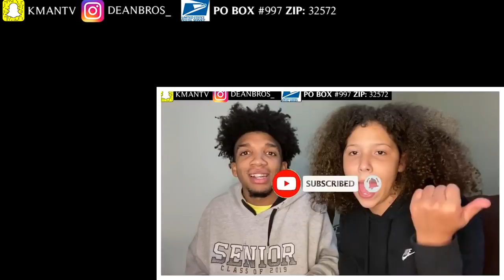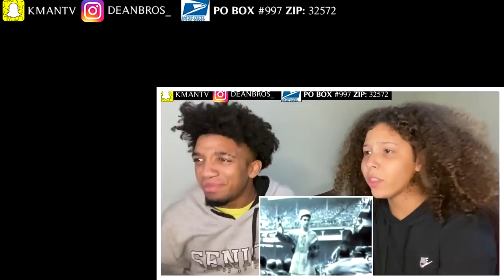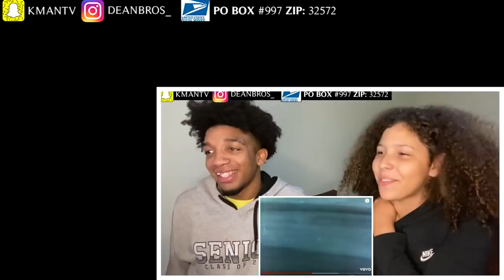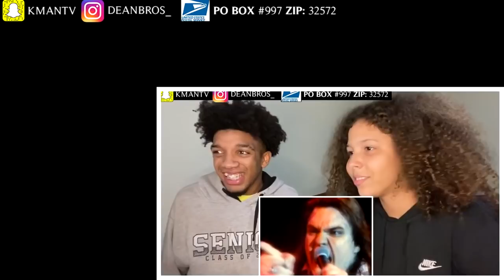NOO!! MEATLOAF | Meat Loaf - Paradise By The Dashboard Light REACTION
Meat Loaf Paradise By The Dashboard Light REACTION
Use This Code "DEAN" to Recieve a Discount on ''The Coldest Water''